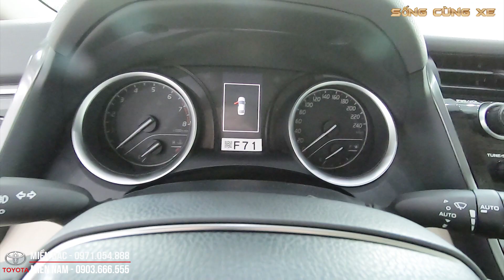Chi Tiết Toyota Camry 2.0 2020 - Huyền Thoại - Đẳng Cấp Là Mãi Mãi